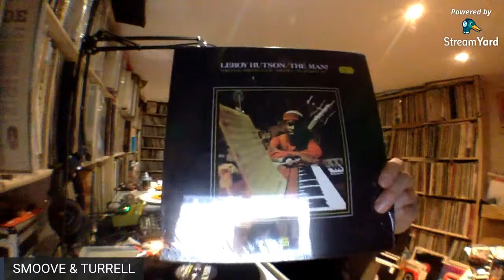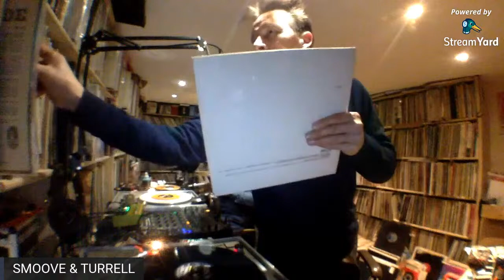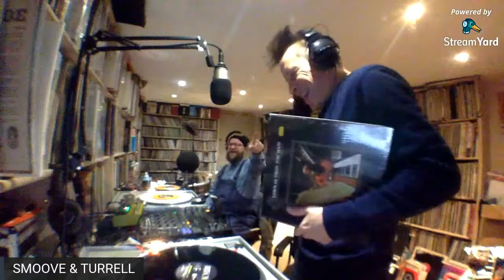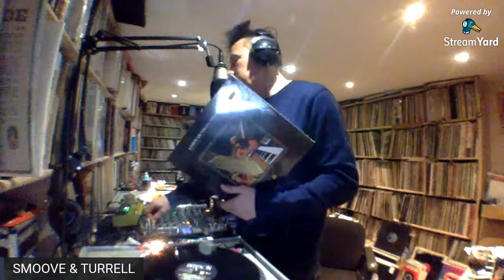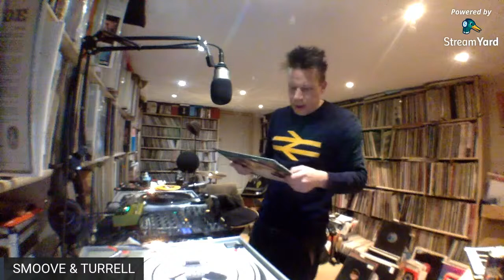Norther Coal Experience Live From Lisbon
Smoove & Turrell present - The Northern Coal Experience.
Smoove can boast a career over 30 years in the music industry as label owner, producer, club DJ and general digger of all things vinyl.
Together, with his side kick Mr John Turrell, they deliver some incredible music, ranging from Hip Hop, Breaks, Disco, House, Funk & Soul and everything in between - all interspersed with a certain 'Northern' sense of humour!